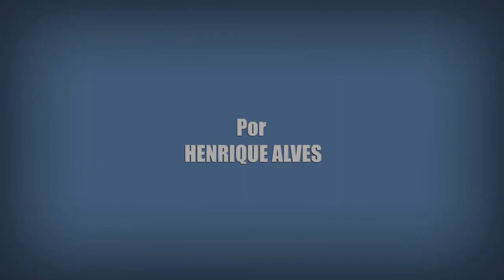ALGUÉM TEM QUE MORRER 2ª TEMPORADA | QUANDO CHEGA NA NETFLIX?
Mais um vídeo super especial sobre Alguém tem que morrer (Alguien tiene que morir / Someone Has to Die, 2020) aqui no Sobre Muitas Coisas. Nesse vídeo eu vou projetar quando o 2º ano da série espanhola protagonizada pela atriz Ester Expósito chegará aqui no Brasil pela Netflix.

Crítica Sobre Muitas Coisas de Alguém tem que morrer (Alguien tiene que morir / Someone Has to Die, 2020).
Crítica Sobre Muitas Coisas da 1 Temporada de Alguém tem que morrer (Alguien tiene que morir / Someone Has to Die, 2020).
Crítica Sobre Muitas Coisas da 2 Temporada de Alguém tem que morrer (Alguien tiene que morir / Someone Has to Die, 2020).
Fatos e Curiosidades Sobre Alguém tem que morrer (Alguien tiene que morir / Someone Has to Die, 2020).